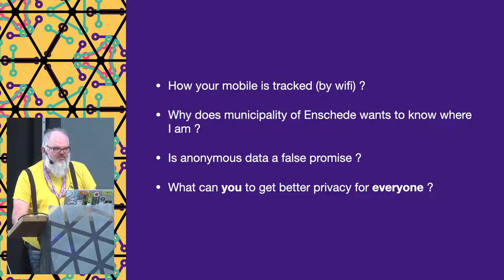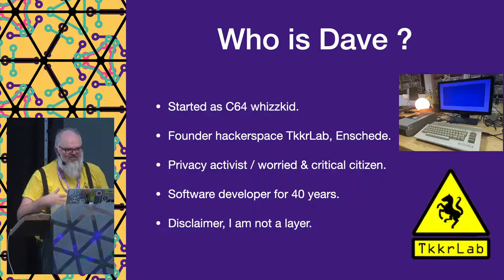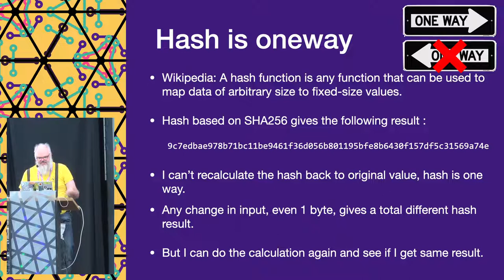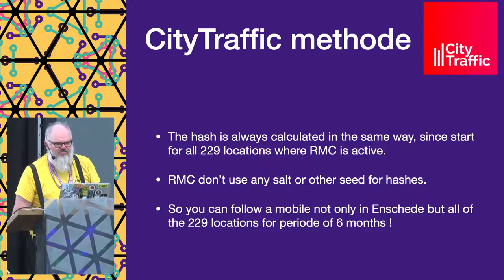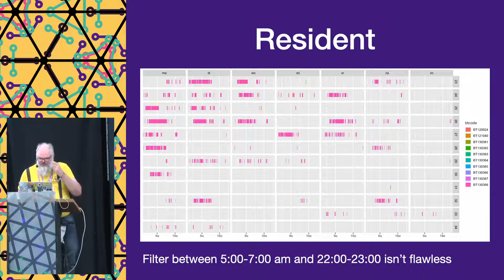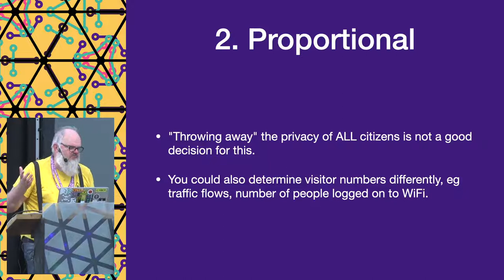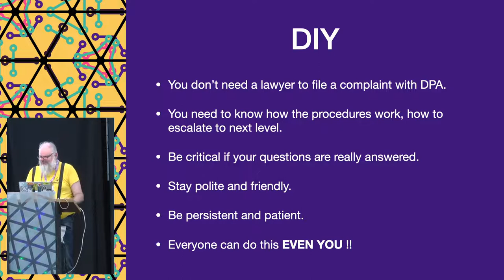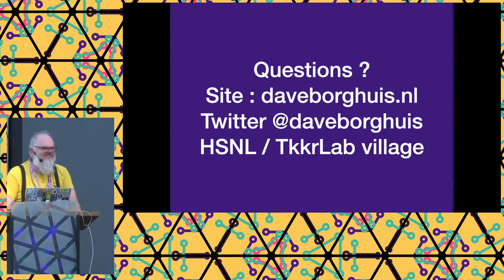2022 - How I made the municipality pay a 600.000 euro fine for invading your privacy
When gathering data for public services becomes privacy infringement and what you as a citizen can do about it. Or:  How I made the municipality pay a 600.000 euro fine for invading your privacy.

In September 2017 The Municipality of Enschede started tracking visitor movements in the city center 24/7 by registering their mobile phones WIFI MAC addresses. Is this an infringement on our privacy, even when the underlying identities remain concealed?

In September 2017 The Municipality of Enschede started tracking visitor movements in the city center 24/7 by registering their mobile phones WIFI MAC addresses. Is this an infringement on our privacy, even when the underlying identities remain concealed? Yes it is, claimed speaker and privacy activist Dave Borghuis. After a 4 year process the dutch DPA agreed and Enschede was charge a massive fine for its infringement. Now, can we learn from this case? Where does or should our privacy start? And what can we, as citizens, do to protect our freedom to move about in privacy?

Dave Borghuis